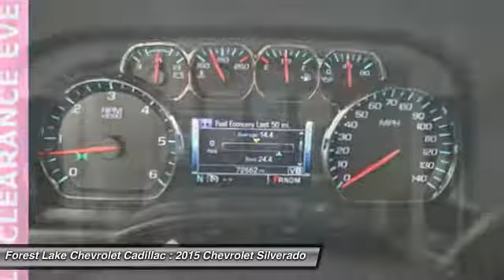2015 Chevrolet Silverado 1500 LT Forest Lake MN PB9325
2015 Chevrolet Silverado 1500 LT

Recent Arrival! Lifetime Warranty Included!, Certified by Carfax - No Accidents and One Owner!, bluetooth for phone with steering wheel mounted controls, -Blind Zone Detection System-, -Rear Vision Camera-, -Remote Start-, -Clean Carfax-, -Power Seat-, -Touch Screen radio with Hard Drive-, -Second Row Buckets-, -Trailer Tow-, Voice Control, Allows you to make easy use of Phone, Audio and Navigation., 4WD, TONNEAU COVER, BED LINER, 40/20/40 Front Split Bench Seat, Rear 60/40 Folding Bench Seat (Folds Up).brbrCARFAX One-Owner.brbrbrWhen you buy from Forest Lake Auto Group you have the comfort of knowing that every one of our front line ready vehicles go through our extensive inspection process by one of our certified technicians and if they do not pass we will not offer them for sale as a front line car. Why Buys!! Each one of our front line ready vehicles sold come with the following. Full tank of gas Full inspection done on every vehicle Guaranteed alternate transportation or loaner for all service customers WE MAKE BUYING EASY!!! Great Selection, Upfront Pricing, Free Trade Appraisals, Plus we will give you estimates on Financing and warranties, and we do it all with your time in mind!